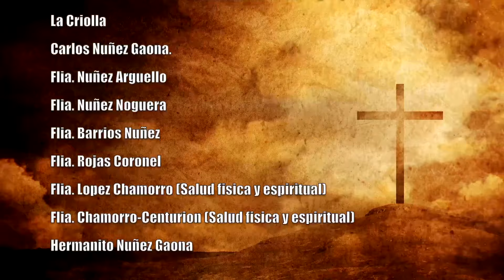MISA 22 DE MAYO DEL 2024